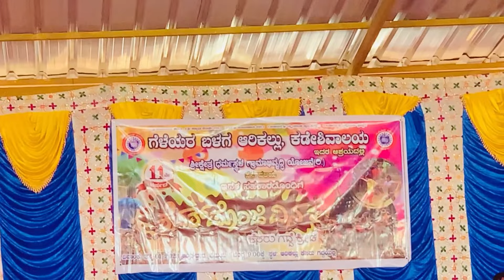ಊರಿನ ಹಬ್ಬದ ಗಮ್ಮತ್ತೇ ಗಮ್ಮತು /ಹೊಸ ಆಟ ಹಳೆ ನೋಟ 🥰/ಕೋಟಿ ಕೊಡ್ತಿವಿ ಅಂದ್ರು ನಾನಂತು ಹೋಗಲ್ಲ /2023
Please chanting hare krishna maha mantra daily be happy
Hare krishna Hari bol